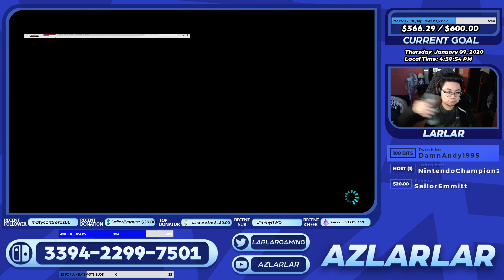MK8DX Online | 200cc Set 02: 4 Races | 1.9.2020 LIVE w/ Friends & Viewers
Friends:
BluRacer7: